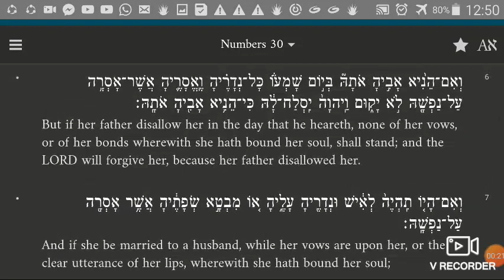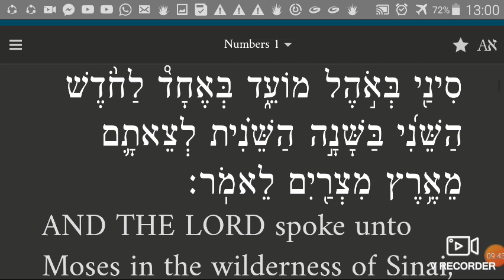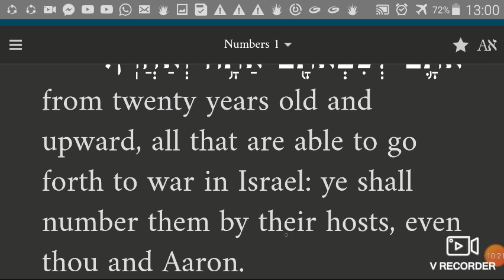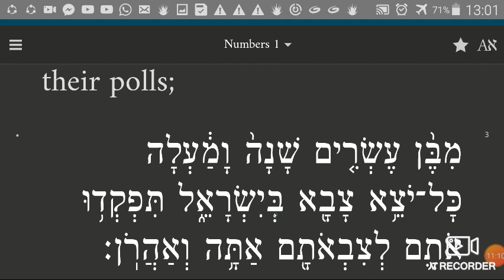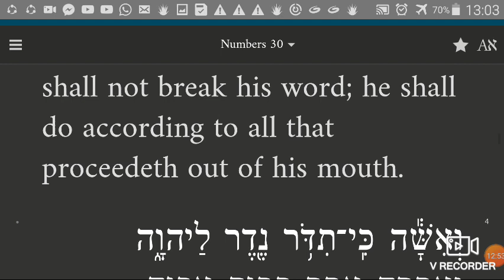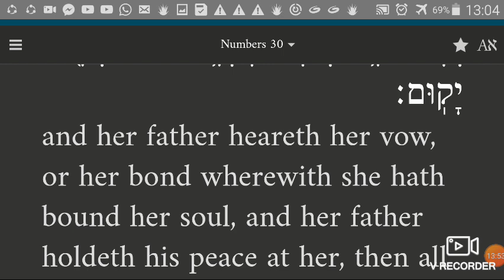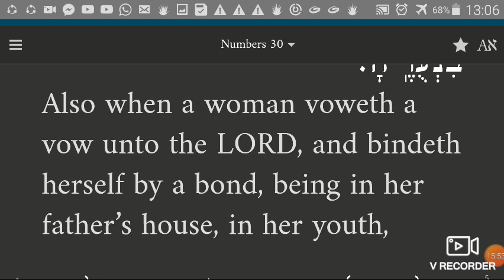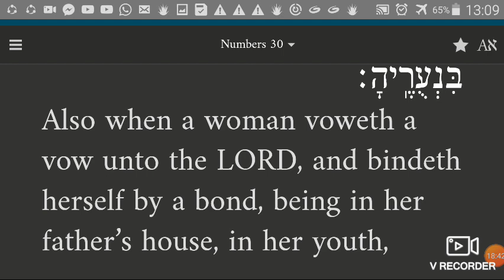a WOMAN, and her VOW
The law concerning a WOMAN than makes a VOW or the like, not in her youth, and not in her father's house.